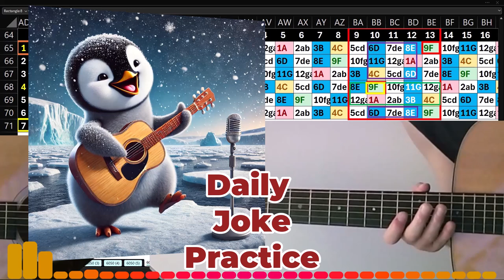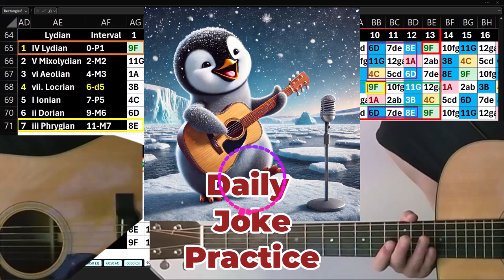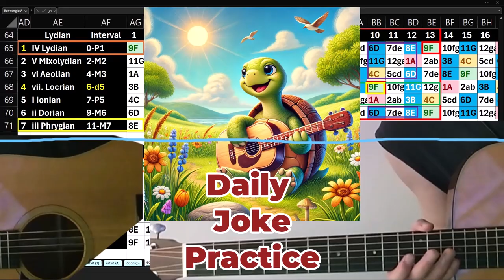Daily Joke Practice 9.24.24